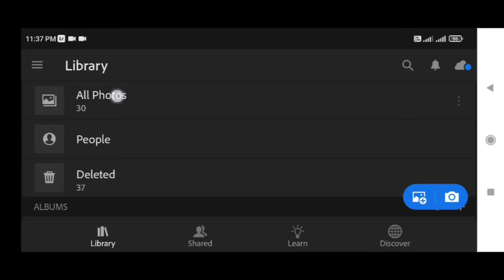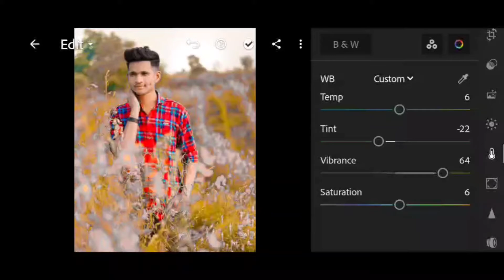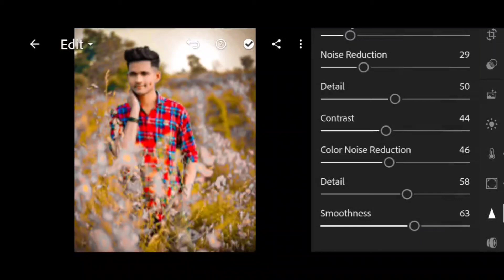Lighteroom se photo editing kaise hoga // how to lighteroom photo editing background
maurya_photography

wellcome to our YouTube chainal 🙏🙏

Lighteroom blue and darck efeckt photo editing

lighteroom professional photography // Lighteroom professional editing kai se kare
Lighteroom se photo editing kaise karte hain // how to lighteroom mobile phone photo editing

lighteroom mobile Photo editing

how to lighteroom mobile phone photo editing
Lighteroom mobile Orange and blue Photo Editing// Gow to photo editing

Lighteroom se photo editing kia se kare
lighteroom se photo kaise karte hai

Black dark moday tone Lighteroom mobile Photo editing// how to lighteroom photo editing